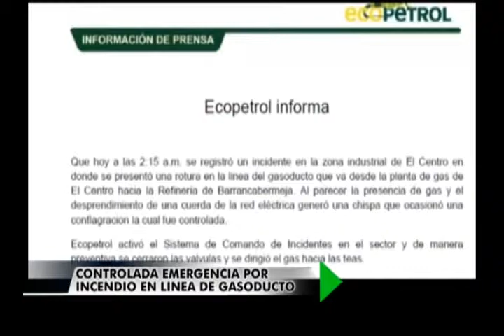Controlada emergencia por incendio en linea de Gasoducto - Oriente Noticias